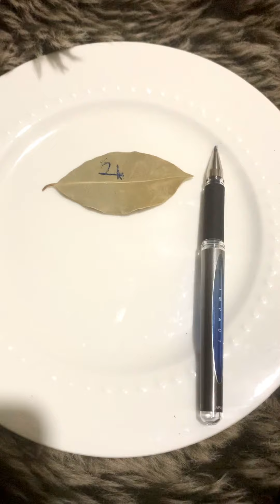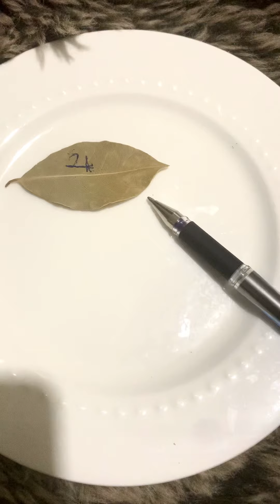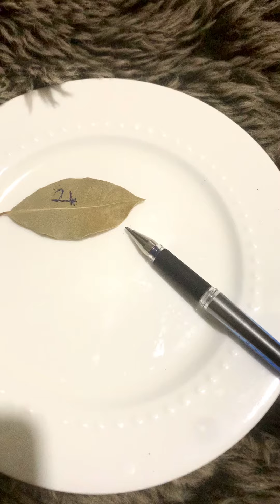Don’t have sex on Thursday, Thursdays are spirits day, rituals of Thursdays